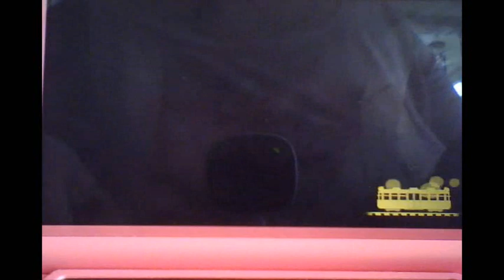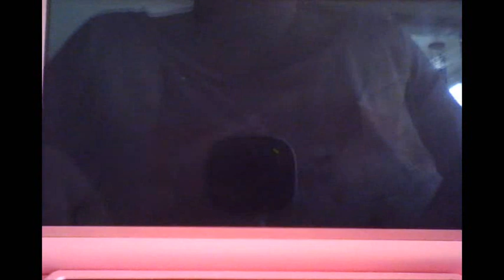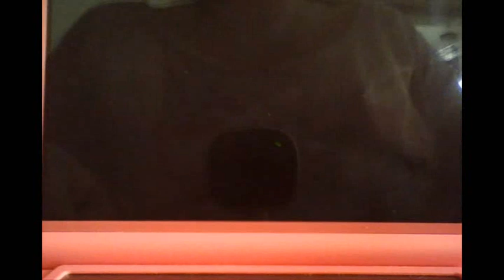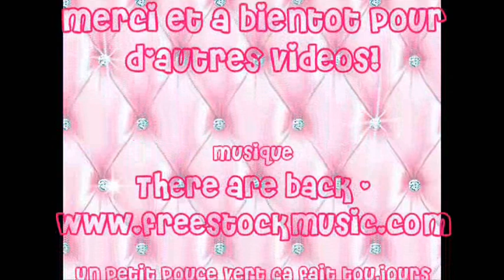4e Let's play ACNL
Je vous informe que je ne prends plus aucun code ami. Je ne réponds à aucun commentaire me demandant le mien.

• Code onirique: 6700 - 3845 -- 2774

• Une question à poser ? Pose la dans la FAQ sur mon